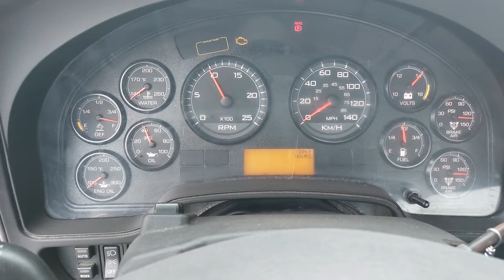International Prostar 2017 day cab 74149 V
Camions Lussicam

International Prsotar 2017 day cab
Moteur Cumins ISX 450HP
Transmission manuel 10 vitesses
essieux 12/40 3/4 lock